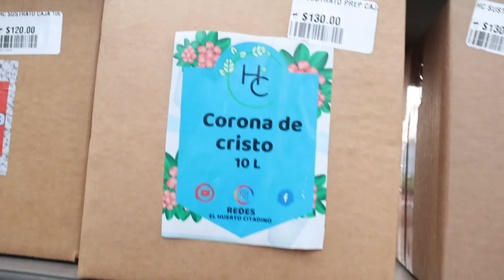Gran colección de cactus y suculentas muy surtidos, raros, gigantes y de todo un poco | Candy Bu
Hoy hacemos un recorrido por el jardín de cactus y suculentas de otro amigo Youtuber que tiene una gran variedad de plantas suculentas, cactáceas, con nombres, algunas tropicales, cactus de muchos años, caladios hermosos. Se nota su pasión por estas plantas que también vende y propaga desde semilla. Unas haworthias exóticas preciosas y variegadas. En esta colección podrás encontrar de todo un poco referente a las plantas suculentas siendo los cactus protagonistas.
Colección de cactus, jardín de cactus y suculentas, plantas grandes, tour por un jardín de suculentas, cactus con nombres, nombres de cactus, colección con cientos de suculentas, Gymnocalycium, echinocactus, haworthias, Mammillaria, Euphorbia, todo esto y más veremos en este video lleno de sorpresas y plantas bellas.

Recuerda dejar tu manito de amor dándole un me gusta a este video :*

Los quiero ♥

¡¡¡Espero que te encante el vídeo!!!

¡Comparte!
¡Me gusta!